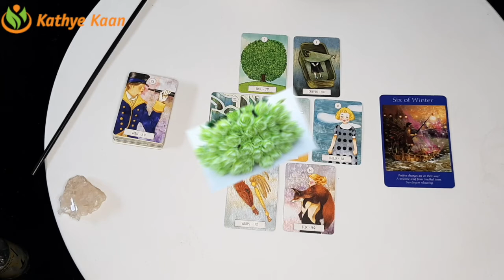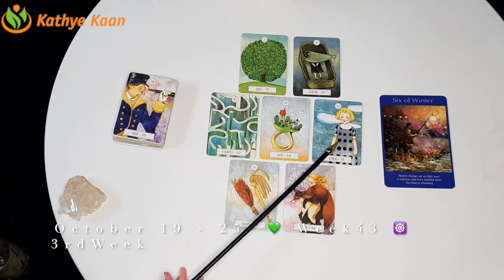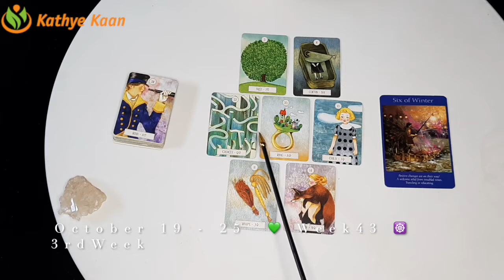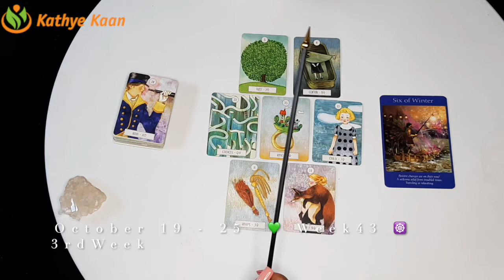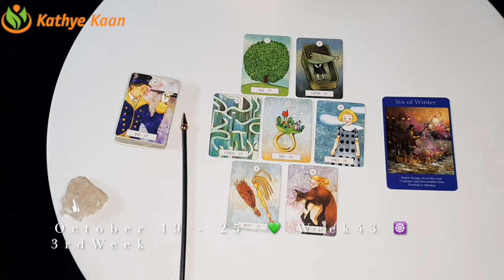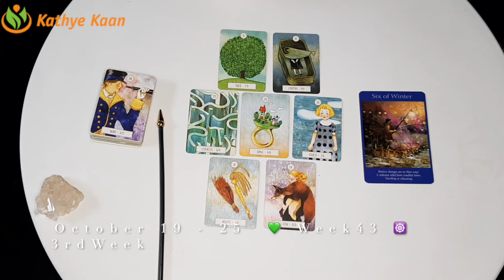Aries Leo Sagittarius Ophiuchus 💫Weekly Business Career Wealth Money Reading 🌟 October 19 to 25🌈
Aries Leo Sagittarius Ophiuchus 💫Weekly Business Career Wealth Money Reading 🌟 October 19  to 25🌈Fire Sign

Kathye